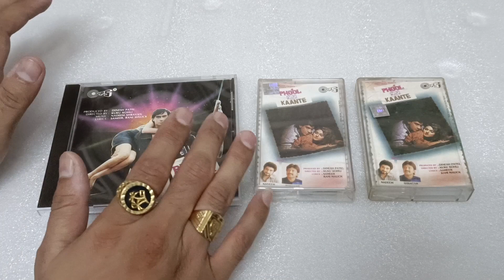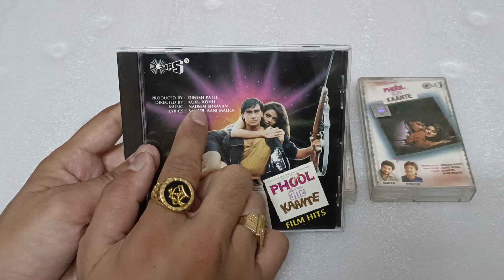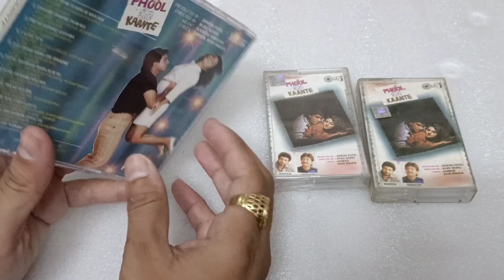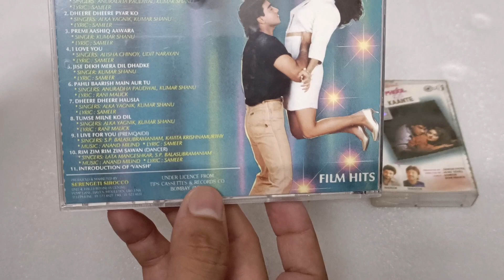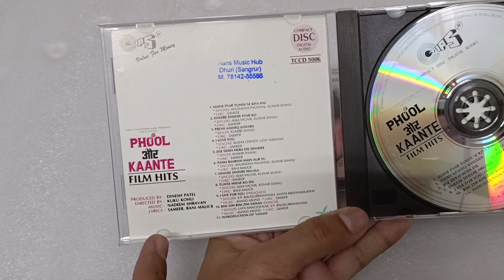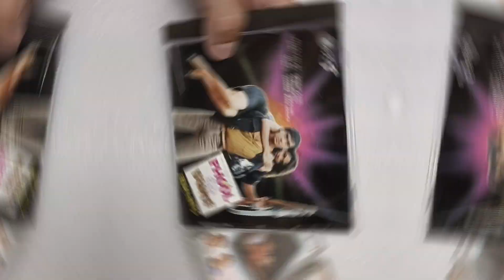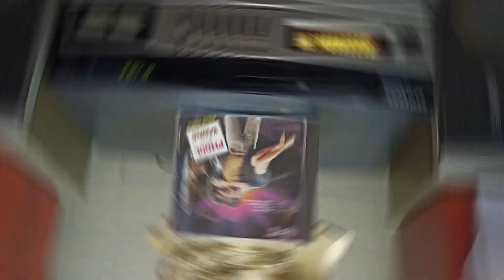phool aur kaante 1991 ka hit film (audio cd full review)